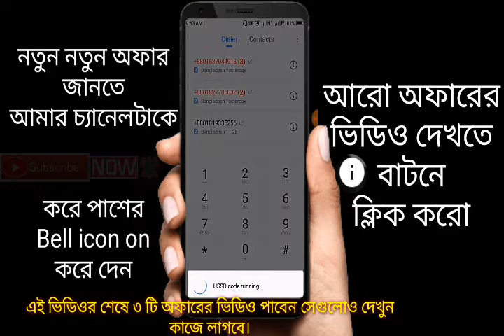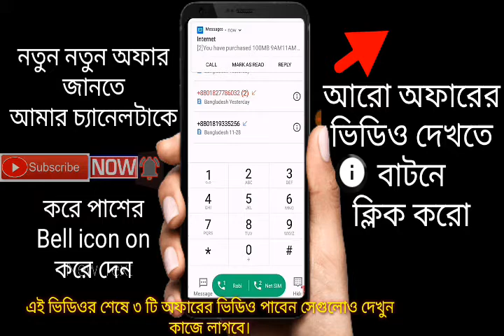Robi New Mb Offer 2018 / 100MB 2.44TK Unlimited / Mb offer / robi new mb offer / Internet offer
100% Original নিচের ভিডিও গুলো//

★কোনো সমস্যা বা বুঝতে না পারলে কমেন্ট করুন?